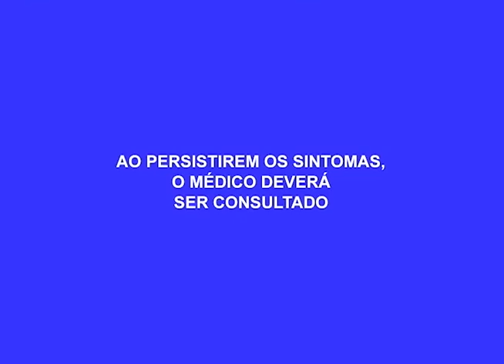Homem suspeito de matar a própria mãe é morto com 3 tiros no Conjunto Hileia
03º BLOCO AGORA 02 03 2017 - Homem suspeito de matar a própria mãe é morto com 3 tiros no Conjunto Hileia